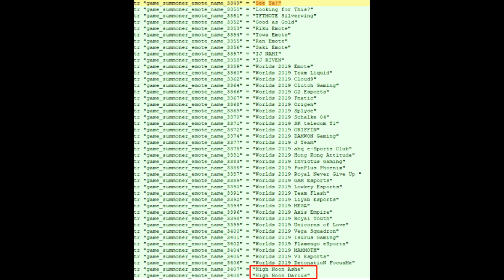🤠FILTRACION PBE CON SKINS HIGH NOON DARIUS Y ASHE 🤠¿100% OFICIAL?